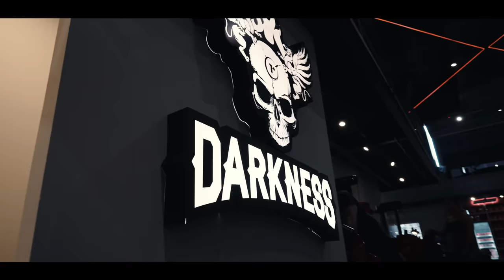APRENDA A SER UM NINJA NA PRÁTICA #2 | *treino de perna*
Ninja está fora de controle, ele provou mais uma vez ser o Bodybuilder mais forte do Brasil.
Além dos grandes feitos Ninja também é um poço de conhecimento e nada disso vale se for passado adiante. Ninja durante seu Legday, deu dicas fundamentais para um bom agachamento, entre outras técnicas...
Curtiram esse quadro? Deixe seu comentário!